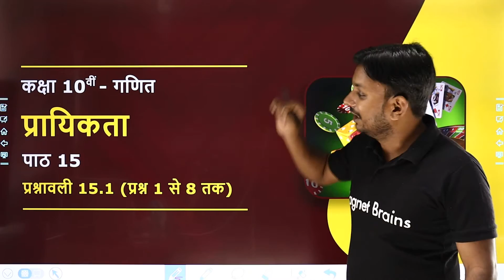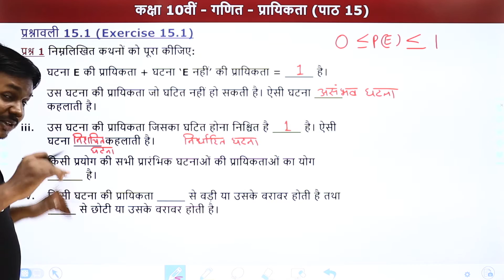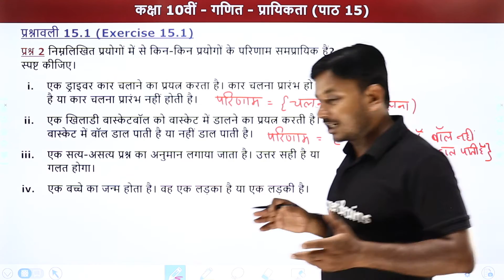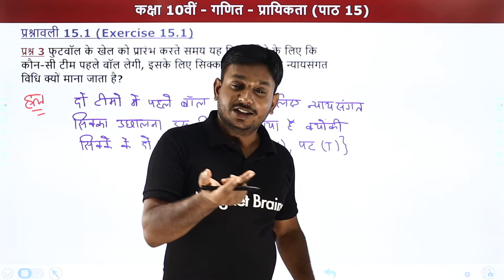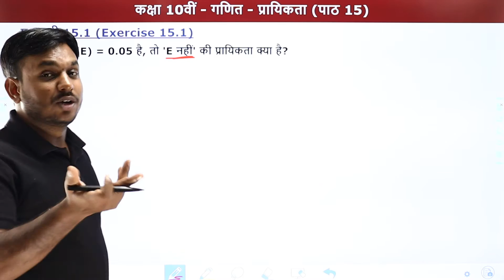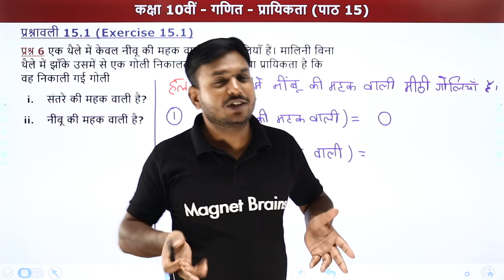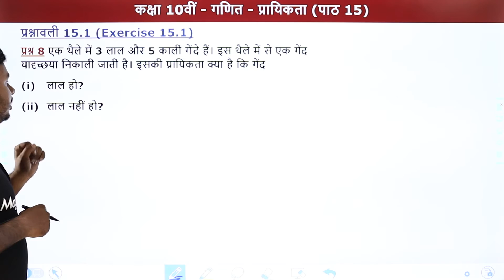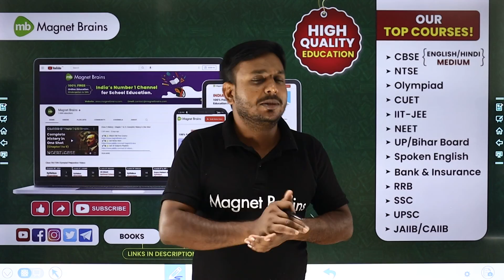Prayikta - Exercise 15.1 (Question 1 to 8) | Class 10 Maths Chapter 15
(यह बैच हिन्दी माध्यम के कक्षा 10वीं 2024 बोर्ड परीक्षा देने वाले छात्रों के लिए है। इस बैच में CBSE BOARD, MP BOARD, UP BOARD, BIHAR BOARD को Cover किया जाएगा)

✔️ Class: 10th
✔️ Subject: Maths / गणित / Ganit (Hindi Medium) - NCERT/UP/Bihar Board
✔️ Chapter: Probability/प्रायिकता/Prayikta (Chapter 15)
✔️ Topic Name: Probability - Exercise 15.1/प्रायिकता - प्रश्नावली 15.1 /Prayikta - Prashnavali 15.1 (Question 1 to 8)
✔️ Topics Covered In This Video (By Ravi Sir): In this video, Exercise 15.1 (Question 1 to 8) of "Class 10 Maths Chapter 15" named Probability/प्रायिकता/Prayikta have been discussed in this video.
00:00 Probability/प्रायिकता - Introduction
02:14 Probability/प्रायिकता - Exercise 15.1 Question 1
07:31 Probability/प्रायिकता - Exercise 15.1 Question 2
12:30 Probability/प्रायिकता - Exercise 15.1 Question 3
15:54 Probability/प्रायिकता - Exercise 15.1 Question 4
19:54 Probability/प्रायिकता - Exercise 15.1 Question 5
22:16 Probability/प्रायिकता - Exercise 15.1 Question 6
26:04 Probability/प्रायिकता - Exercise 15.1 Question 7
28:17 Probability/प्रायिकता - Exercise 15.1 Question 8

10th क्लास का 15 चैप्टर
ex 15.1 class 10 mathongo